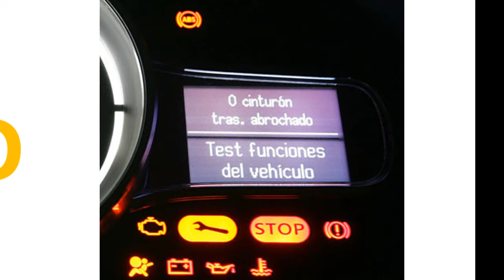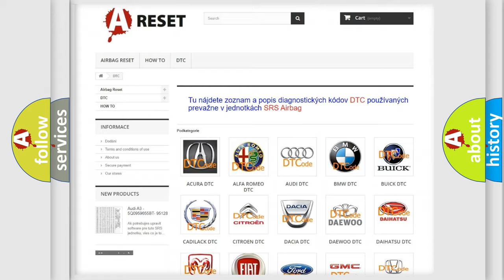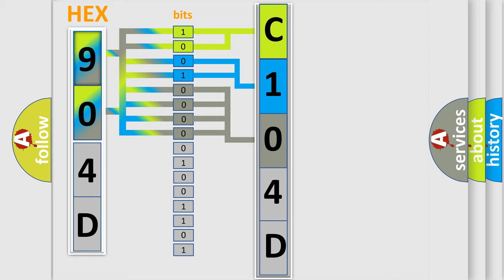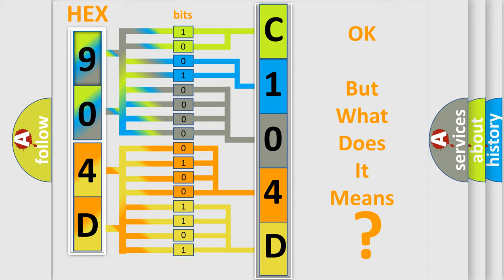DTC Fiat C104D-13 Short Explanation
Contents:
0:21 Basic DTC analysis according to OBD2 protocol standard.
1:48 Insight into programming
2:58 A diagnostically understandable description of the Diagnostic Trouble Code
3:05 Basic error definition

Make
FIAT
Code
C104D-13
Definition
Position Right Light Command - Circuit Open
Description
When the Trailer Tow Module TTM detects an open on the Trailer Right Park Signal Driver circuit
Failure Type
Circuit Open